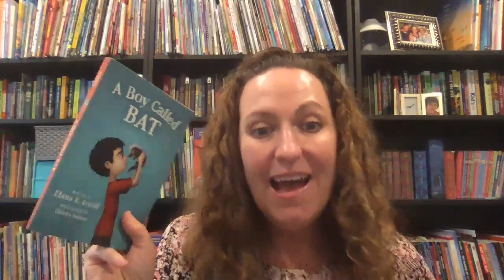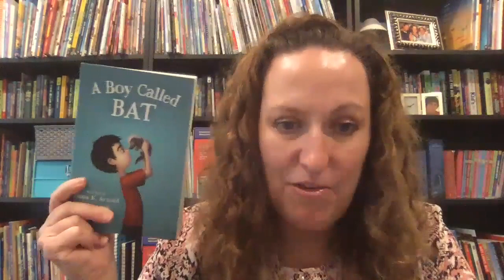VPoP Lesson 8 Self Selected Inquiry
Virtual Patterns of Power Quarantine Lesson 8: Self-Selected Inquiry